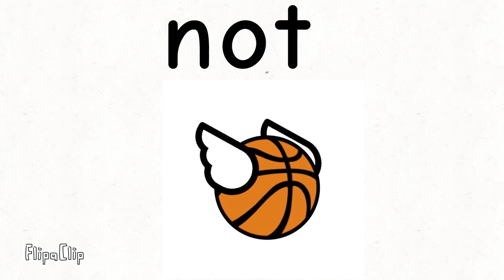pink want's McDonald's